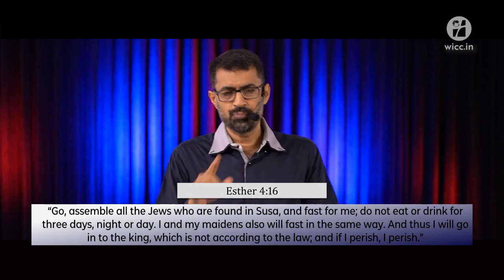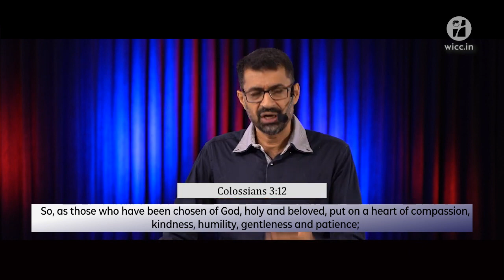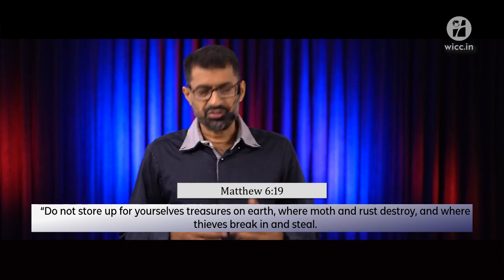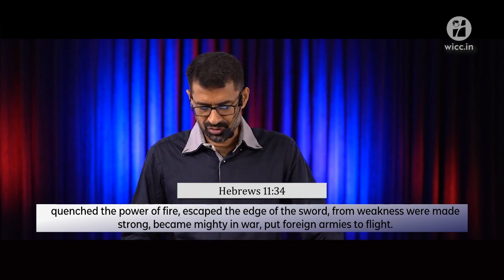The Pandemic - Dr. John Joseph [ENG]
This sermon was preached on 16th May 2021.